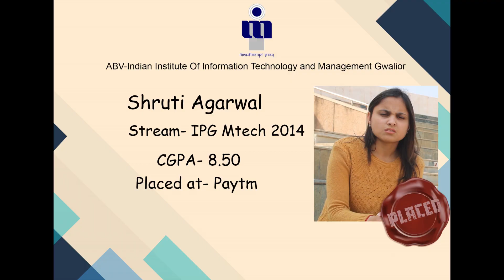HYP - S1 Ep14 | Shruti Agarwal - Understanding the basics | Amazon, Paytm | Uthaan | IIITM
About HYP (How You got Placed?): This show gives an insight into the personal struggles students who have worked hard towards achieving their goal and came out victorious. They shall share with you every step of the placement process right from choosing between coding or development, securing internships, to the final leg of the journey.

About Uthaan : It is journalism and recreational forum of the ABV-IIITM Gwalior, by the students for the students. This forum has been formed in order to enable all round development of the students in all facets of life. Our aim is to develop and nurture every sort of quality in the students. It is a forum which serves as a bridge between academics and student welfare. We are the eyes and ears of the institute, when it comes to any event occurring inside it, We cover the events through all forms of media.